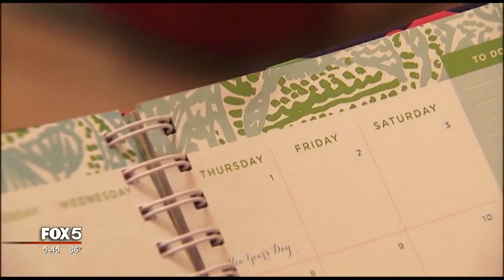How a two-week break can jumpstart your diet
Not the best at sticking with your diet? Good news!

It may be okay, even a good thing, to give yourself some occasional breaks.

WellStar Kennestone's Director of Bariatric Surgery Dr. Fritz Jean-Pierre says we know going on super-strict diets usually doesn't really work.

"Yes, you're going to lose some weight initially," Dr. Jean-Pierre.  "But after a certain point, your body gets confused.  Did you ever watch those survivor shows where someone gets stuck on a deserted island?  They have all this energy, and then eventually they start getting really tired."

Research shows that after about 2 weeks of cutting calories, our brains go into survival mode, signaling to our bodies to converse energy by slowing our metabolism.

"Your body says, Hey, I don't know what's going on, maybe we're done, slow things down,'"  says Jean-Pierre.

And now, Australian researchers at the University of Tasmania's School of Health Sciences have found taking a break at that critically two-week point, may help us break through that weight loss slow down.

They followed 2 groups of overweight men, who agreed to cut their food intake by a third. One group dieted continuously for 16 weeks.The second took two-week breaks every two weeks, over a 30 week period.

The researchers found the men in the second group, the ones that took the breaks, lost more weight (17.5 pounds, on average) and were more likely to keep the weight off longer than the men who dieted continuously. Dr. Jean-Pierre cautions taking a break, in this case, did not mean going on a binge.

"It wasn't two weeks to go out and splurge, and eat everything you wanted to," he says."You still had to maintain a certain level of healthy eating to maintain your energy for those two weeks."

The study was small in size. It also didn't include women, who, Dr. Jean Pierre says, tend to have a harder time losing weight. Still, he's intrigued.

"I may have to try it myself," he says. "It's an interesting concept."